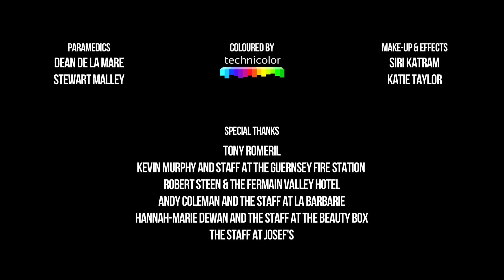Out of Service (2013)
After finding out that the only hotel lift is out of service, Jacob, a wheelchair user, decides to climb the stairs up to Sally's room.

Official Selection at London Independent Film Festival 2013
Official Selection at Long Island International Film Expo 2013
Winner of Best Technical Achievement at Preloader 2013

Director of Photography: Andreas Sheittanis
Music composed by: Mitchell Gibbs
Colour graded by: Technicolor
Written & Produced by: T.A. Ransom
Directed & Produced by: Jack De La Mare